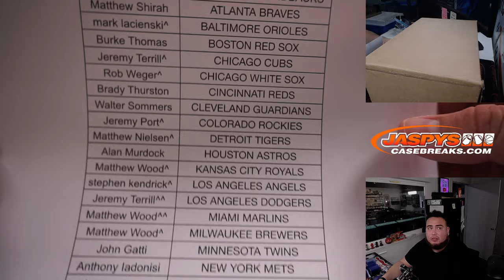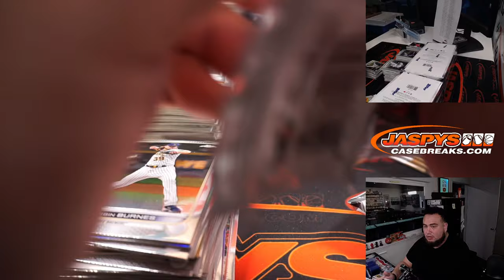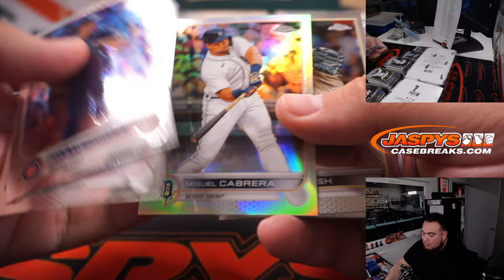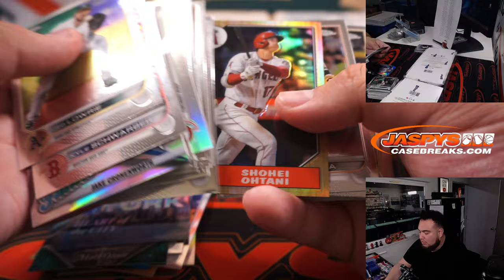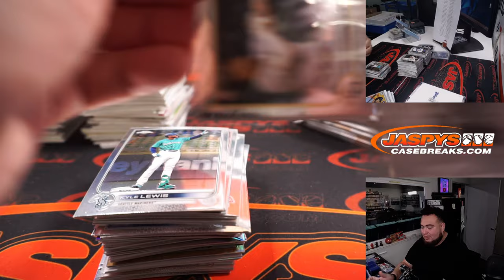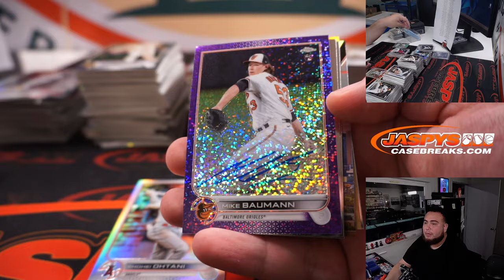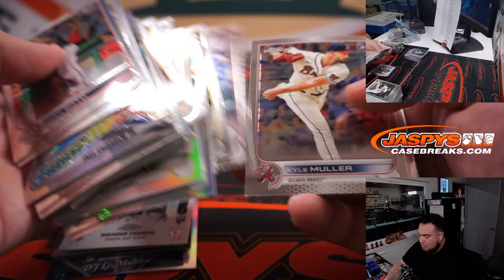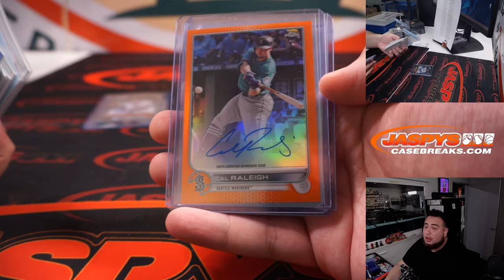Sat. 9/17/22 - 2022 Topps Chrome Baseball Hobby 12-Box Case Break #2 *PYT*